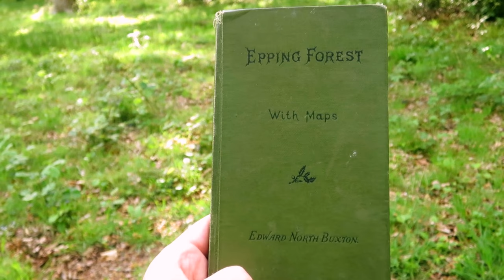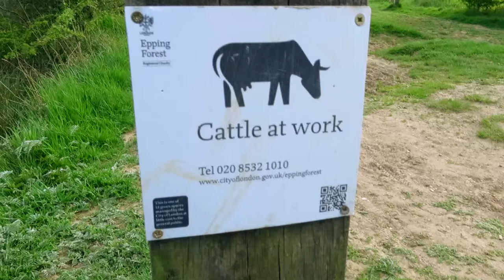Adrift in London's Epping Forest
A walk in Epping Forest with my son starting in Loughton and ending at Queen Elizabeth's Hunting Lodge in Chingford.